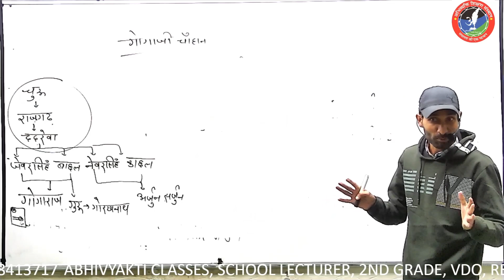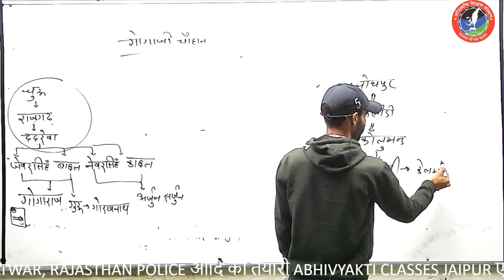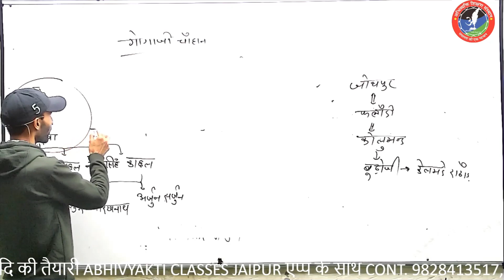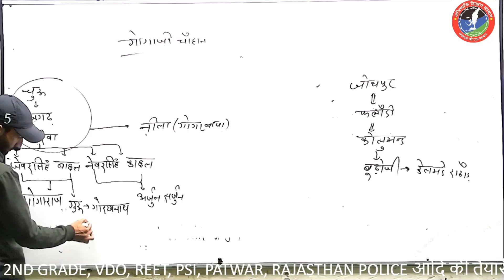गोगा जी के विवाह की रोचक कहानी!!!